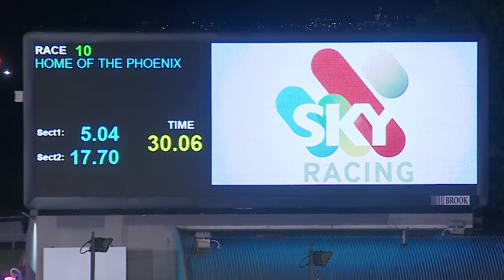MEA SAT 24 SEP 22 R10